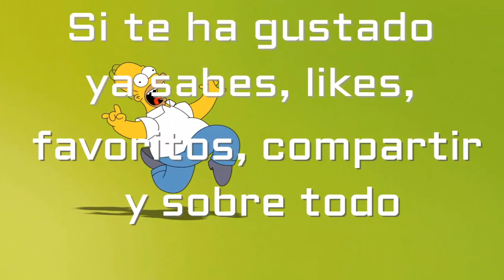Delfines jugando con las olas del mar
Este simpático grupo de delfines se divierten con las olas del mar.